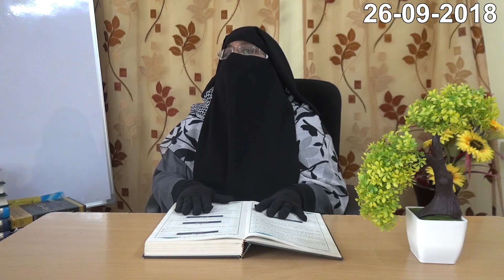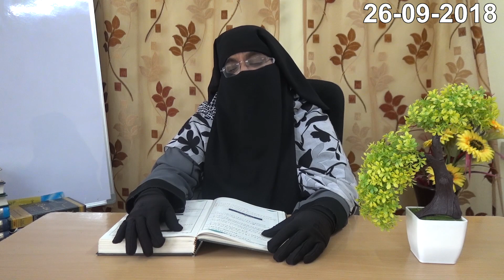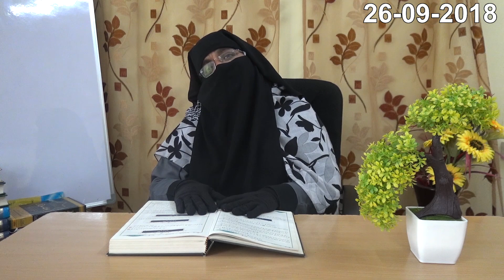Surat Az Zalzalah - Summary || Aalima Jameela Taqi